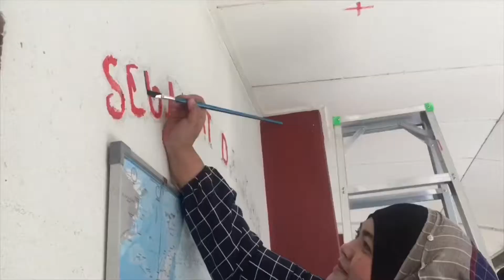Gotong-royong Wujudkan Penyatuan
Amalan gotong-royong atau rewang atau dalam bahasa yang lebih 'buku' adalah kerja berpasukan akan mewujudkan penyatuan.

Amalan ini sebenarnya telah disuburkan oleh nenek moyang dahulu. Jika mahu melakukan gerak kerja yang berskala besar, perlu ramai orang yang bersama-sama berganding bahu untuk melaksanakannya.

Disamping itu, dapat memupuk cinta dan kasih kita kepada orang sekeliling.

"Menjaga hubungan dengan Allah, menjaga hubungan sesama manusia".